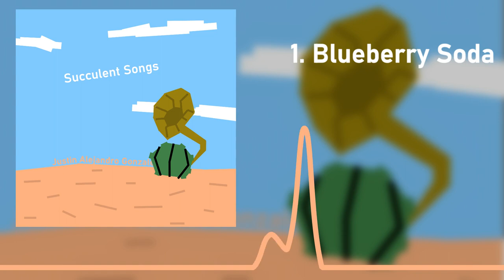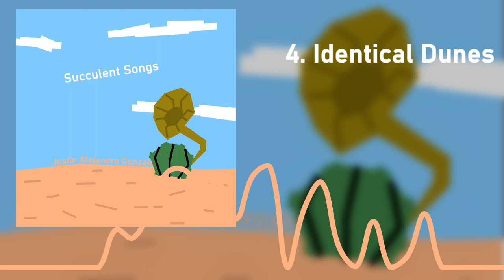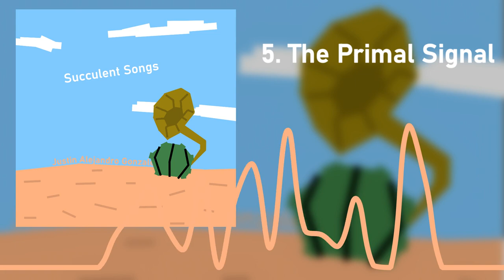Succulent Songs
A collection of five songs I created in the first half of 2023. While there is no unifying theme, these songs represent a period of experimentation. In "Succulent Songs," you'll hear synthesized vocals, mixed and matched sound fonts, and usage of various audio effects.

Timestamps:
00:00 - Blueberry Soda
01:37 - Ow! I Stubbed My Tone!
02:55 - Flicker-Fleck! Your Soul To Heck!
04:59 - Identical Dunes
07:01 - The Primal Signal